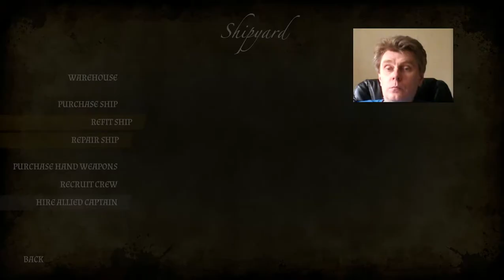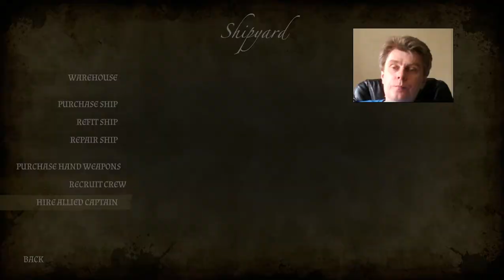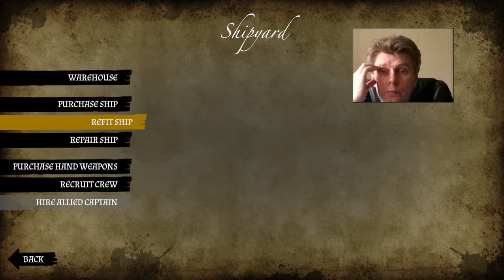Man O War Corsair Warhammer Naval Battles 2017 07 16 13 34 14 419